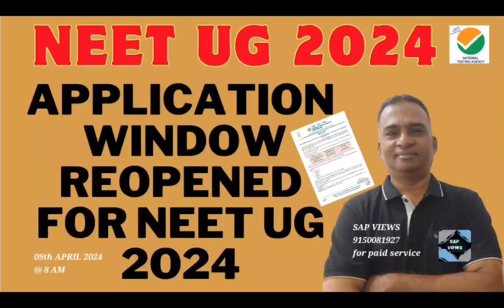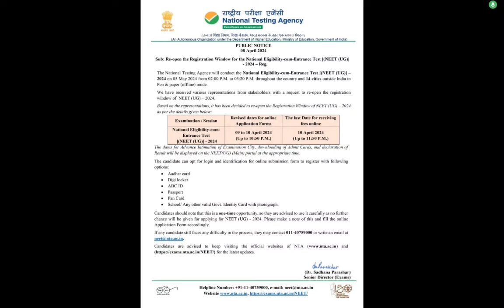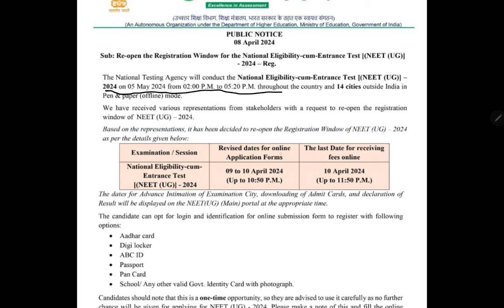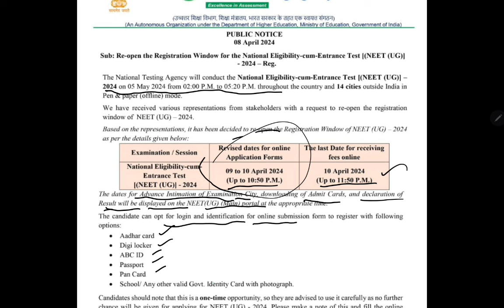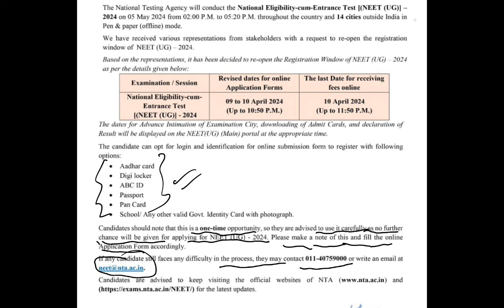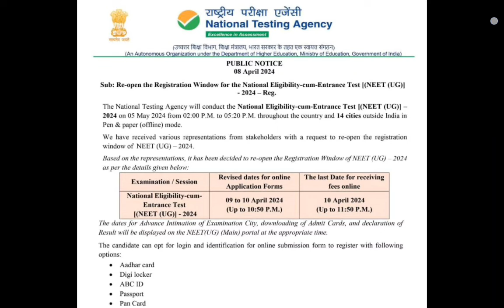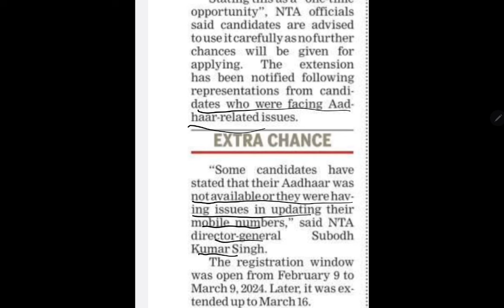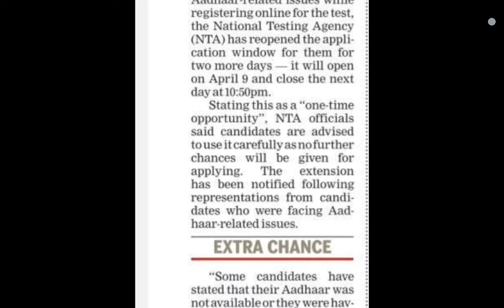NEET UG2024||ONLINE APPLICATION WINDOW REOPENED FOR NEET UG2024||UP TO10th APRIL2024||DON'T MISS IT